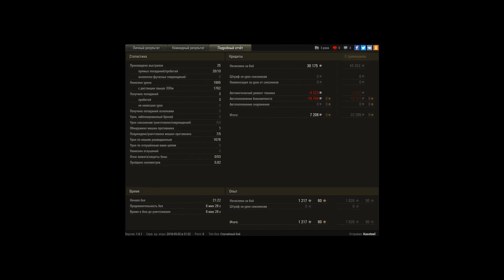WZ-131G FT, Лайв Окс, Стандартный бой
Игрок: Kassteel